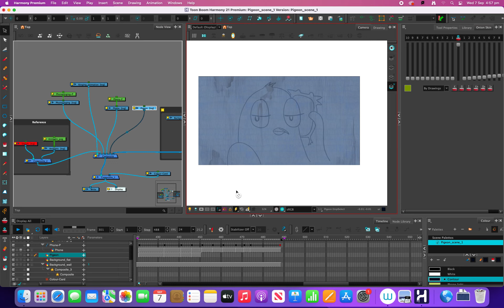Screen Recording 2022 09 07 at 4 56 34 pm